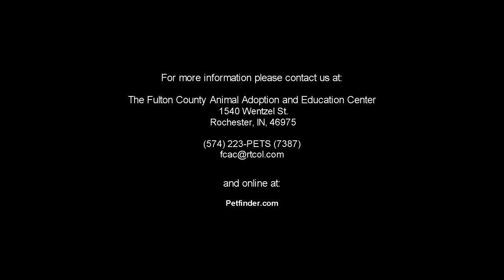Animal Shelter 04 08 2015